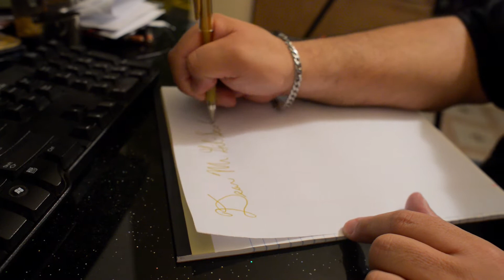LITESKIN - LETTER TO GIL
The spokenword artist Liteskin is droppin his new video '' Letter to Gil '' . Liteskin is droppin knowledge, jewels and enlightning the unwoken. The spacey souful beat by The ManoRail and Liteskin's words mix flawlessly to create sonic magic. The video is directed by jeff otero of " EYE GRUSTLE " click on the 1080p hd setting for best quality.